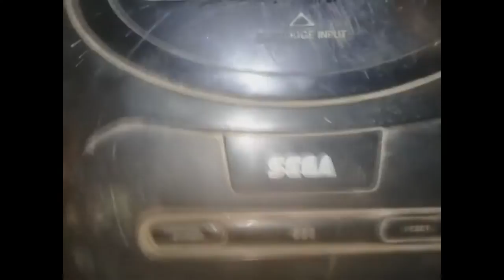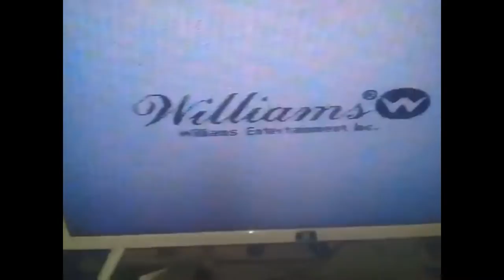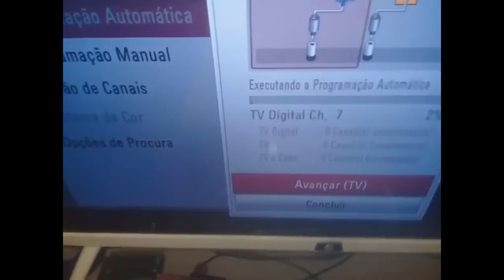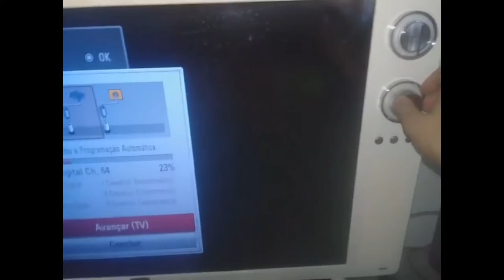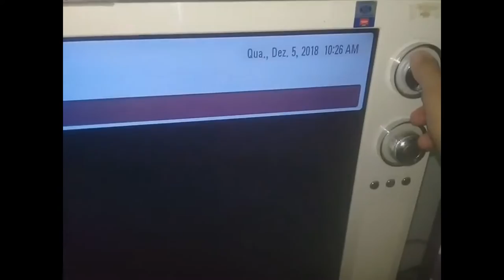SAGA MEGA DRIVE -O retorno dos mortos parte 2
PSN   MAICONMDSM
SKYPE MAICONMDSM1
    ¯\_(ツ)_/¯

            ¯\_(ツ)_/¯

            ¯\_(ツ)_/¯